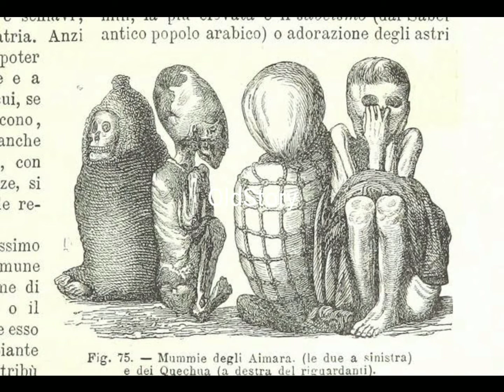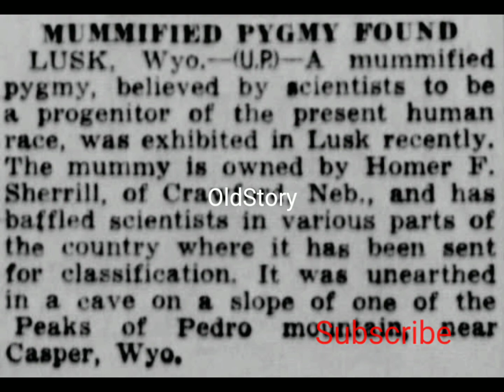San Pedro Mountain Mummy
Two Miners accidently saw this Small Mummy in San Pedro Mountain,Till now the origin of this mummy never discovered. More Mystery Surround them.